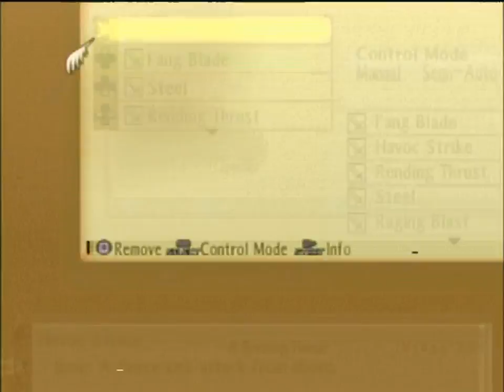Tales of the Abyss: Boss 21: Legretta (Default CC-No Free Run-No items-No death-Hard)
The first hard boss since Van, Legretta has some really annoying stuff on her arsenal, including a nice Inlay Nocturne which can easily take 80% of your HP if it fully hits and a cluster raid that can easily OHKO Tear, while if it hits Jade or Anise it would deal about 80% damage.
Luckily they are quite predictable due to FOF change, but still she can be annoying on her last few HP, when she desperately spams Holy Lance or such